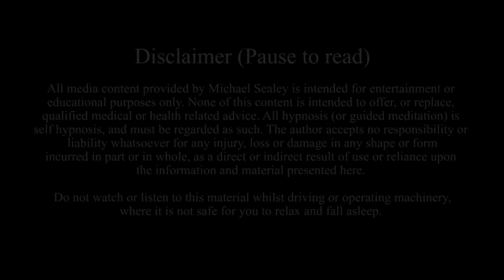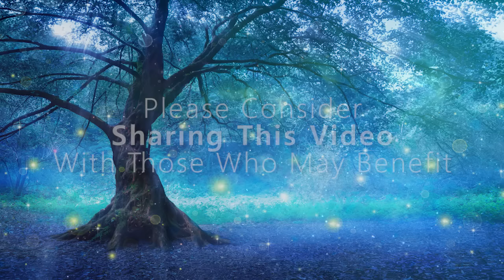Hypnosis for Deep Sleep Mind & Body Cleanse (Hypnotic Sleep Meditation Relaxation)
Enjoy this sleep hypnosis experience to relax deeply, as you receive calm and powerful suggestions for a deep mind and body cleansing, clearing and healing journey at bedtime.

This deep sleep hypnosis is a form of guided sleep meditation, with spoken suggestions for complete relaxation, accompanied with a soothing soundscape of gentle background sleep music, for the ultimate in hypnotic relaxation and insomnia relief.

In this track, you will imagine a profoundly rejuvenating, calm and relaxing journey into a transcendent forest, where your own natural cleansing and healing processes will strengthen, clear and repair all parts of your resting self, to expand and grow your positive life.

This bedtime hypnotic sleep meditation combines aspects of self hypnosis, guided meditation, mind and body relaxation, and guided visualization to allow you a serene sense of floating and drifting into blissfully tranquil, positive dreams.

Listen along and allow yourself to relax deeply, as you learn how to let go of physical tensions in the body, as well as melt away unwanted stresses or worries in the mind. Reduce the effects of overthinking, as you turn down any excessive noise of the mind's chatter, by more easily resting into deep peace at every bedtime.

I hope you relax and enjoy this positive journey towards your deep sleep rest :)

This session is suitable for repeated listening. Regular listening to hypnosis will help compound all positive suggestions for your own holistic healing results.

The ending of this session will offer suggestions for drifting and dreaming into a peaceful, deeply refreshing and rejuvenating sleep. This track may also be useful for relieving symptoms of insomnia, depression, anxiety and rumination, and may also be enjoyed to encourage positive, lucid dreaming.

Images via Shutterstock.